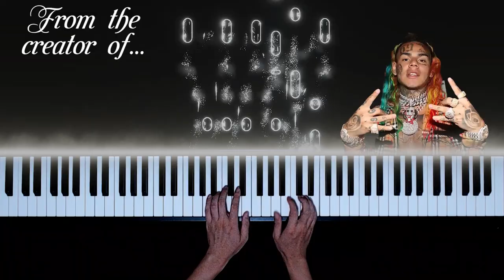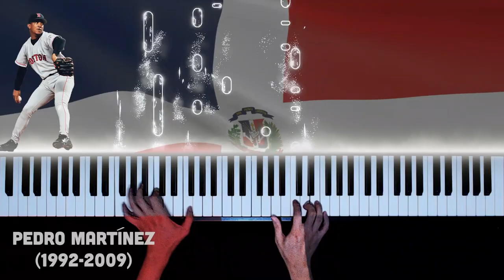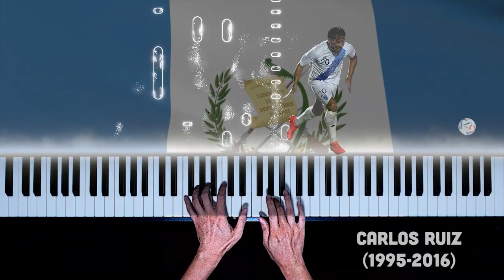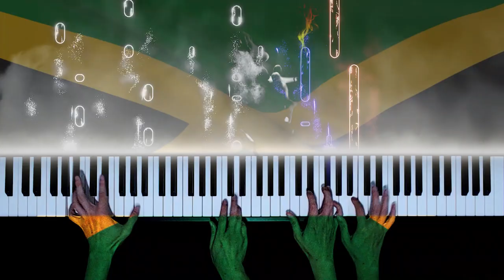6ix9ine - Wapae piano cover | Latin America's greatest footballers (and more)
In this video, I play a piano cover of 6ix9nine's song 'Wapae'. I also include the most famous soccer players, baseball players, political leaders and musicians from 26 countries, most of which are Latin American nations. For each person, I have put the beginning and ending year of his professional career inside brackets. Which ones are your favorite sport and political figures? I also remixed the song with 4 other popular songs. Can you recognize them all of the melodies?

Daniel Hernandez (born May 8, 1996), known professionally as 6ix9ine (stylized 6IX9INE and pronounced 'six nine') and also as Tekashi69, is an American rapper. His music has been marked by an aggressive style of rapping, while his controversial public persona is characterized by his distinctive rainbow-colored hair, extensive tattoos, legal issues, and publicized celebrity feuds. Angel Dior is an American hip-hop artist from Los Angeles, California. He is best known for his hit single 'On My Mind', which peaked at number seven on the Billboard Hot 100 in 2020. He has also collaborated with major hip-hop stars such as Lil Wayne, Travis Scott, and Chris Brown. Eduardo Enrique Pérez Ortega (stage name: Lenier), a Cuban singer and songwriter. He is best known for his collaborations with top Latin American artists such as Gente de Zona, El Micha, and Brytiago. His genre of music is considered to be a mix of Salsa, Reggaeton and Pop. Bulin 47 is a Latin urban music artist and comedian with a summer 2017 album titled El Rey De Las Dagor. He would go viral with music videos on YouTube for singles such as Comando, 7 Pollos and TE NECESITO.

6ix9ine's track, titled 'WAPAE', becomes so special is the fact that it features some of the biggest names in the industry. Award-winning superstars Lenier, Angel Dior and Bulin 47 all contribute with their own unique style and hot verses, making this collaboration one for the books. 'WAPAE' has already amassed over 40K streams on Spotify alone in just one day. The music video was filmed in Uganda and Cuba.

0:00 Verse 1
0:52 Chorus (Hayya Hayya World Cup 2022 Song)
1:09 Verse 2
1:37 Chorus (Eagle-Eye Cherry - Save Tonight)
1:55 Bridge (Los del Rio - Macarena)
2:36 Chorus (Bob Marley - No Woman No Cry)

This video has subtitles. You can sing along to this karaoke version. Please click [CC] to turn on subtitles, then click [...] and switch to the subtitle that you want.

I filmed this video using an overhead camera, so you play along to this piano tutorial as well.

Original artists: 6ix9ine, Angel Dior, Lenier, Bulin 47
Composers: 6ix9ine
Original videos: youtu.be/IB1KQhbGtiM

Buy me coffee:
Vietnamese residents: transfer to 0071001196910 at Vietcombank, HCMC branch, account name P L D

🎵 To get free music sheets, musical chords, tabs and sometimes MIDI files, please follow these steps:
1. Let this video play from start to finish
3. Comment how you feel after listening to the song
4. Send a screenshot showing the above steps completed to jubinell at gmail dot com.

6ix9ine - Wapae piano cover | Latin America's most famous ballers